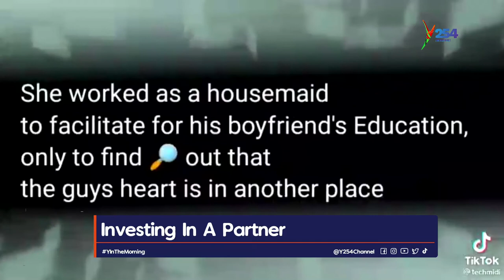Investing in a partner